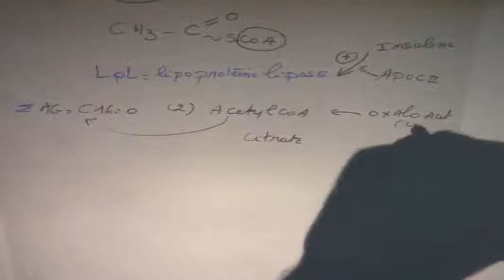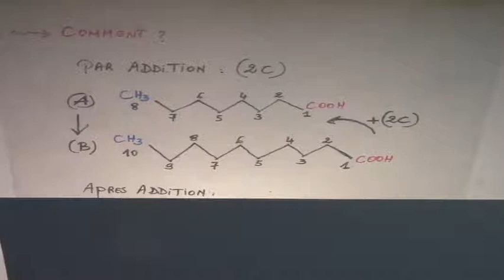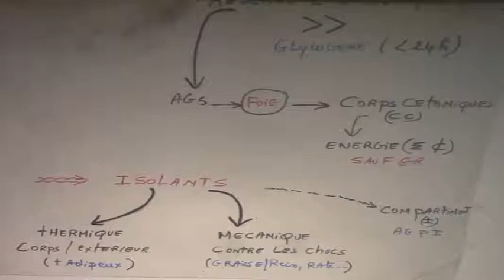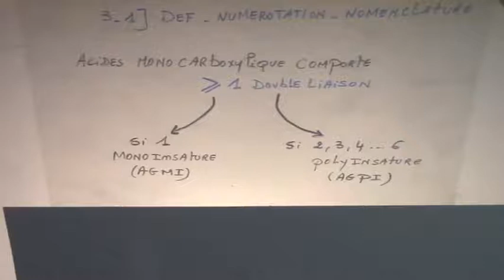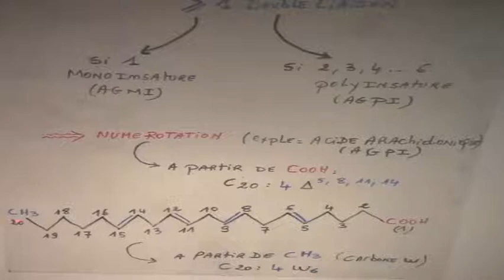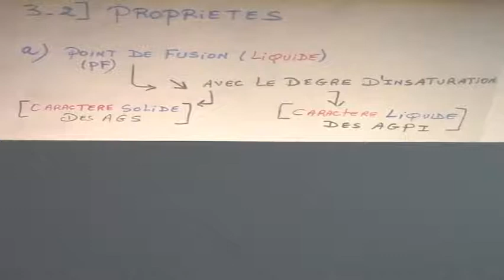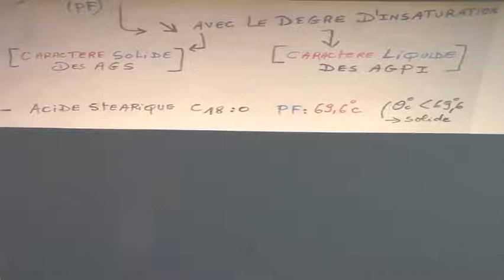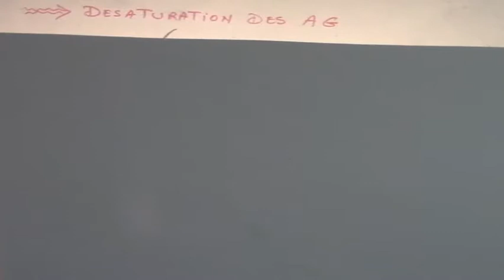QUIZ PROSTAGLANDINES ET L'INFELAMMATION PARTIE 3